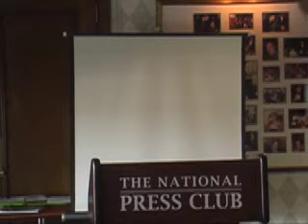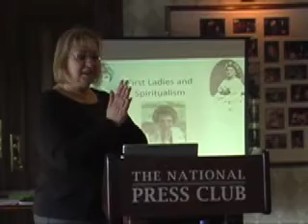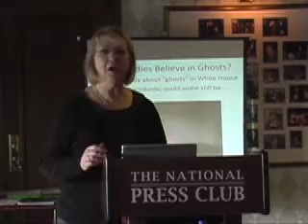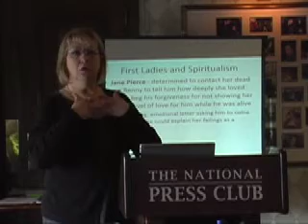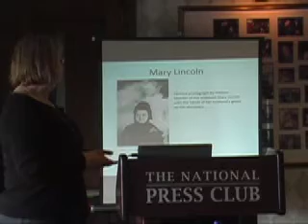First Ladies of Occult AWWNM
AMERICAN WOMEN WRITERS MUSEUM Presents - First Ladies Library Executive Director Patricia Krider will profile Mary Todd Lincoln (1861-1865), Florence Mabel Harding (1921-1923) and Nancy Reagan (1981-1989) who wrote about, or dabbled in, the occult. “We will also explore media reaction to their interests”. Krider said.